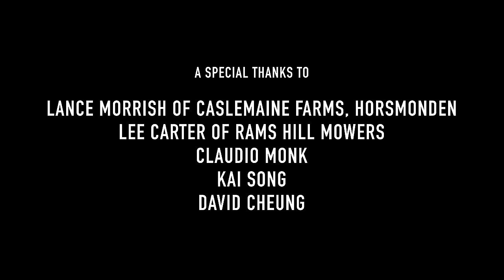AWARD WINNING Thriller Short Film - A Simple Robbery (2020)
Becky and Stacey are two friends who enjoys taking money from rich men. Producer and actor: Louis James

🎨 Color Graded Using My Cinematic LUTs

WHERE I GET MY MUSIC, SFX & STOCK FOOTAGE (2 Months Free!)

❗️Camera I Use
❗️Lens I Use
❗️Best Gimbal
❗️My Go to Mic
❗️Affordable Tube Lights
❗️Music For My Films